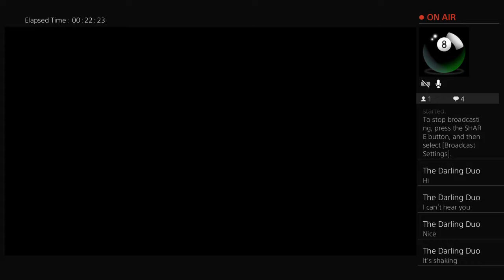Seder135280's first livestream